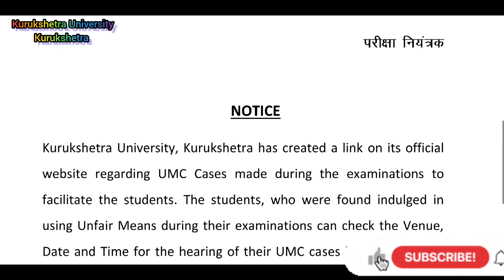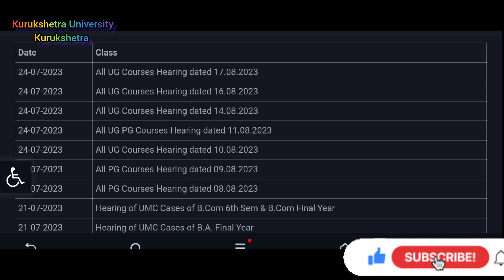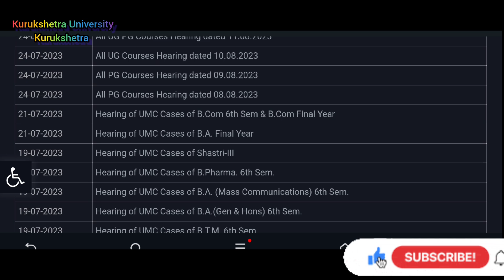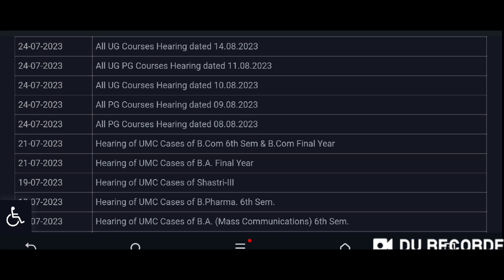UMC in KUK Exam. KUK के Exam में नकल करते टाइम Case या UMC बन जाये तो क्या करे? UMC/Case in exam.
Admin - 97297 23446 Pawan Thua सर्

llm from kuk distance.
kuk distance llm.
PG Diploma in Cyber law & IPR. form kuk distance 2023.
kuk distance july 2023 fees structure
kuk distance BA fees
kuk distance b. com fees
kuk distance july 2023 session
kuk distance m. a history
Kuk Distance M.A punjabi
Kuk Distance M.A hindi
Kuk Distance M.A economic
Kuk Distance M.A geography
Kuk Distance M.A math
kuk distance m. sc gepgraphy
kuk distance m. sc mathematics
kuk distance m. com
Kuk Distance M.A Poltical science
Kuk Distance M.A public administration
Kuk uck admission list.
iihs kuk merit list
iihs kuk admission process.
BA 1st merit list.
kuk admission 2023
kuk admission merit list ba
kuk distance B. lib
kuk distance m. libKUK One Year Diploma & Certificate Courses Details from Distance.Yoga | Urdu | Geeta | Translation.
ddekuk 2023 admission
ddekuk 2023 courses.

KUK के एक साल के ऐसे course जिनको आप किसी भी दूसरी degree के साथ में आप घर बैठे KUK Distance Mode से कर सकते हो.